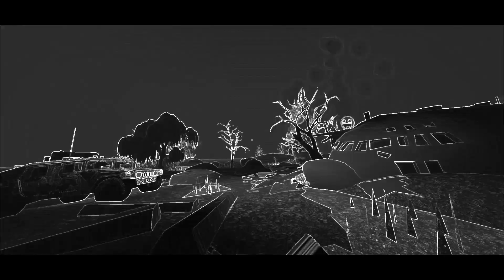🤍BE AROUND🤍 - Evade Edit | Roblox Evade Juking Montage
‹ « Songs used » ›

Fairly proud with how this edit turned out, especially with how the pre drop turned out, really clean! I initially didn't know what to make for the drop but given some time I finally found out how to do it and it does not fail to impress how I managed to make this one. Though it isn't the best it definitely is one of my favourite and one of the best to me.